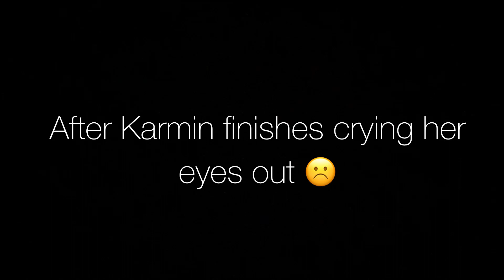BA: Karmin’s Monday blues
BABY ALIVE KARMIN’S MONDAY BLUES